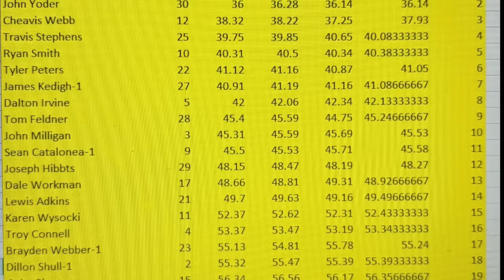Geurnsey County: Rough Truck, 6-11-22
6-11-22 .    In this episode of PetersOutdoors we are at Guernsey County for  Rough Truck races and  an UTV exhibition event. Thank you to Guernsey County Fairgrounds for holding this event. Thank you to our First Responders that were offering their services to keep us all safe!

Guernsey County Fairgrounds
355 Old Nationals Rd.
Old Washington, Ohio
43768

The driver of the Orange Dodge that had the unbelievable flip (Preston Springston), he was able to walk away from his race truck due to all the safety devices that are implemented! Thank you to all the emergency personnel and fellow racers that rushed to Prestons aid.